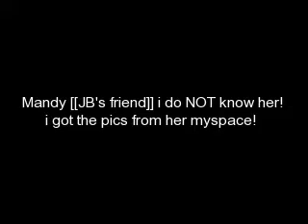Mandy [[made because i was bored]]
i made this because i was bored! plus no one ever makes videos of Mandy anymore so i just wanted to show u some updated pics of her! ALL of the pics are from her myspace which is...